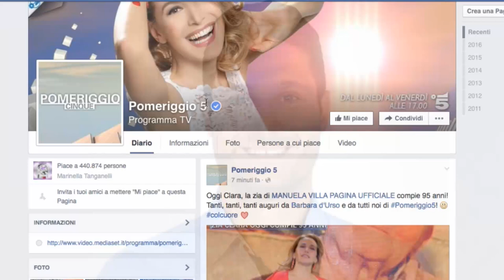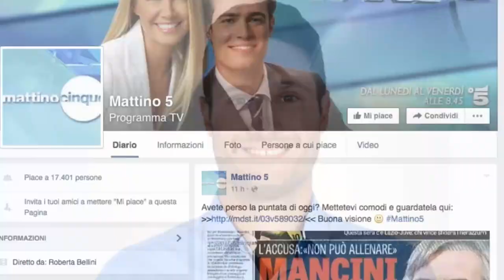Simone Nicastri- TV